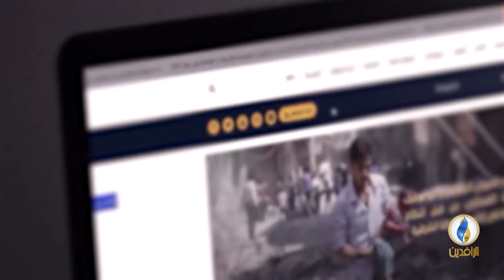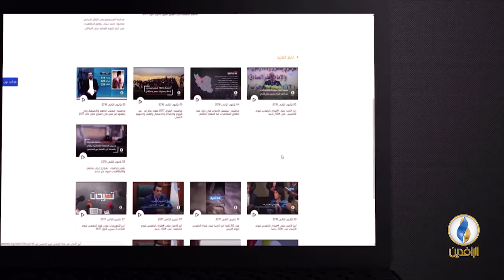تحت_الضوء | ملامح عراق مابعد انتخابات 2018.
ضيوف الحلقة:
حسين سبعاوي - باحث سياسي عراقي
لبيد الصميدعي - عضو التحالف الوطني المعارض

تقديم:
سمير أكرم